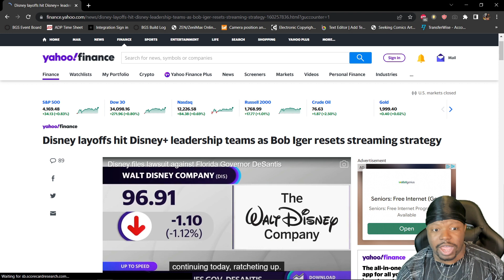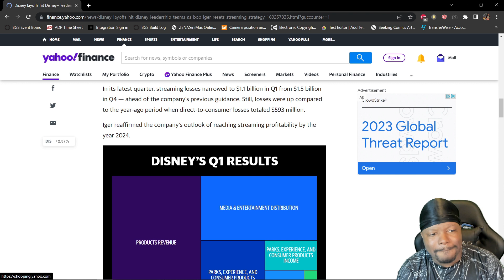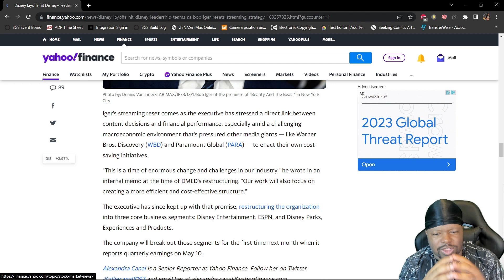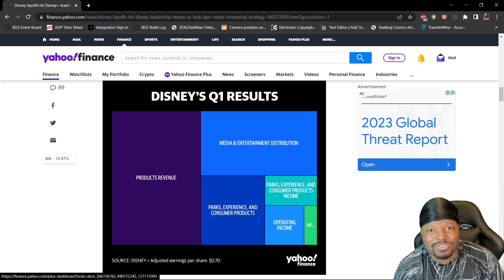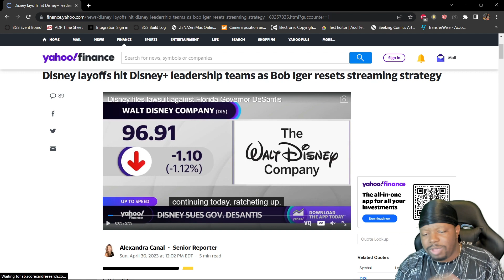BOB IGER IS CLEANING HOUSE AT DISNEY PLUS!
The great disney purge continue! Bob Iger is now in the midst of restructuring Disney Plus!